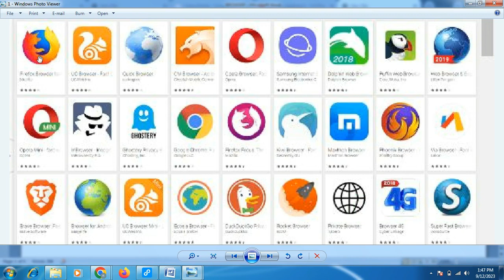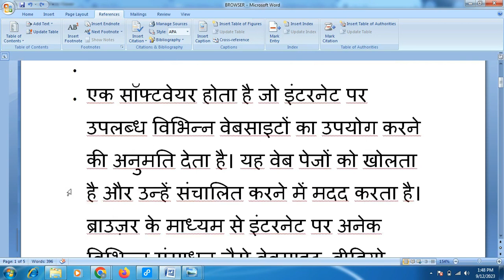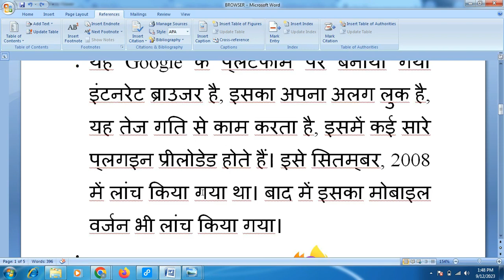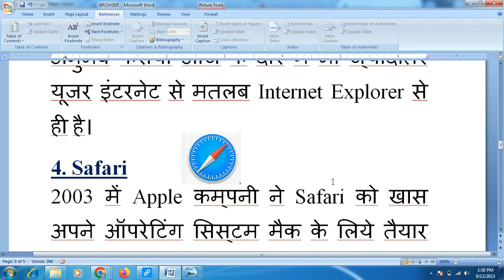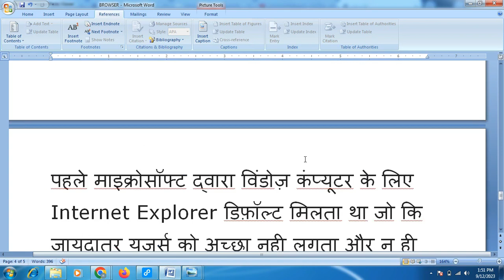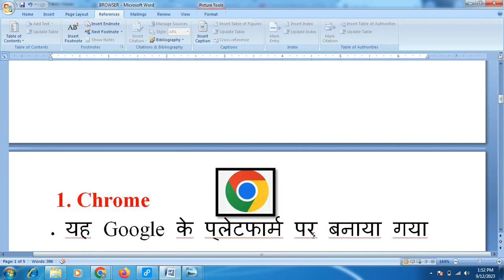Web Browser क्या है ? । Whats is Web Browser in Hindi I Web Browser Kya Hota Hai I Web Browser